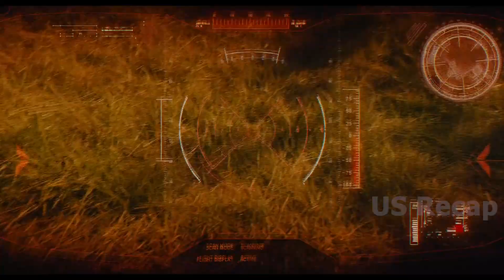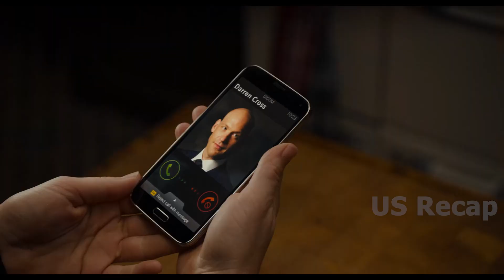His wife's new boyfriend constantly undervalued him, unaware that he possessed a super...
His wife's new boyfriend constantly undervalued him, unaware that he possessed a superpower.

Title: Ant-Man (2015)
Paul Rudd as Scott Lang, Michael Douglas as Dr. Hank Pym, Corey Stoll as Darren Cross, Evangeline Lilly as Hope Van Dyne, Bobby Cannavale as Paxton, Anthony Mackie as Sam Wilson, Judy Greer as Maggie Lang, Abby Ryder Fortson as Cassie Lang, Michael Peña as Luis, David Dastmalchian as Kurt, T.I. as Dave, Wood Harris as Gale, John Slattery as Howard Stark.